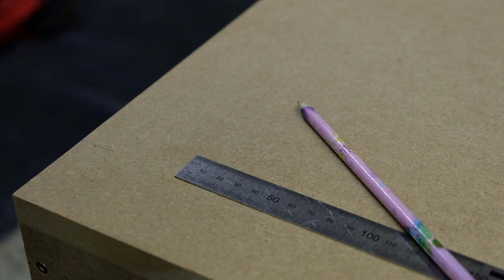Home Made Hydrodipping Tank! Part 1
Part 1 of our home made Hydrodipping tank.

Making from 18mm MDF at 1.2mtr x 1mtr x.6mtr at a cost of £45.00 so far. Tonight we will put the box together, ready for the next stage of painting before we get onto fiberglass to make it watertight.

The box might be a little overkill but we wanted something we would be able to use for larger prejects if we needed too.